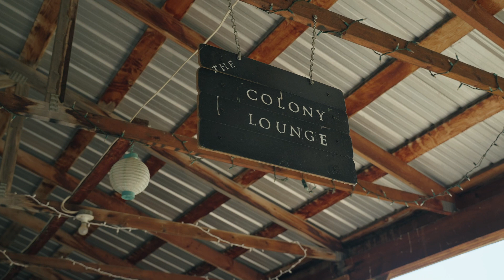Ron Christie Celebration of Life